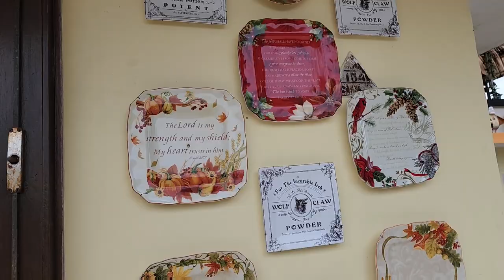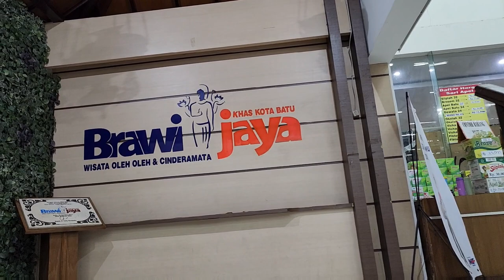youtube video #-7uVg3nH3fY